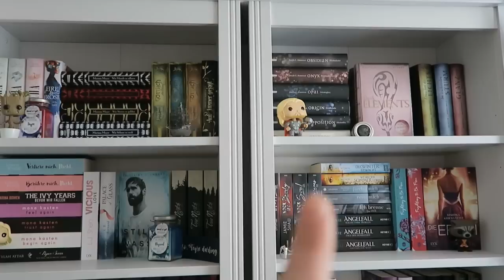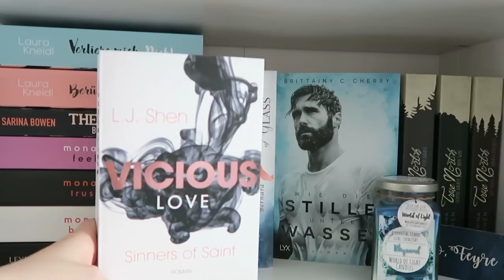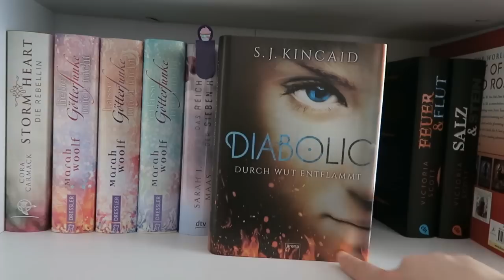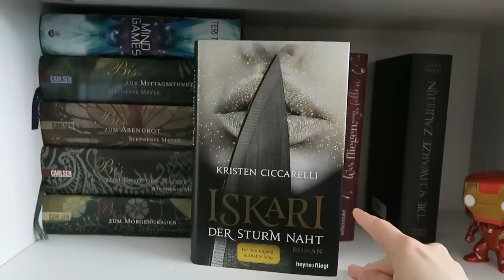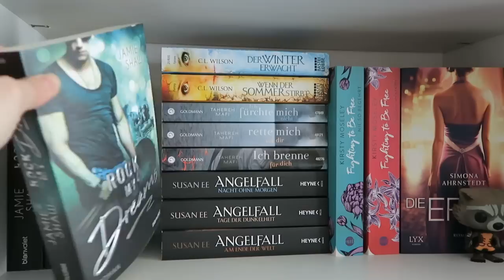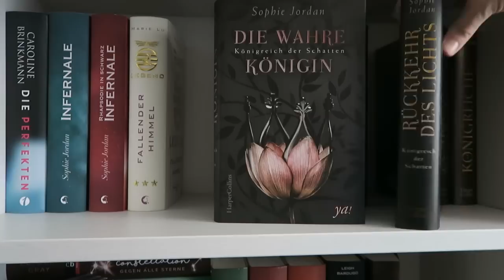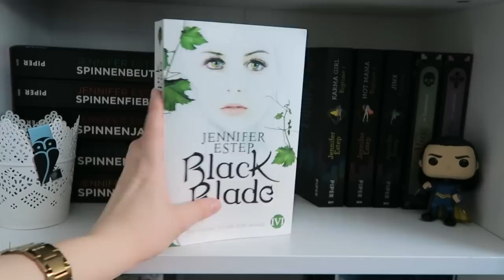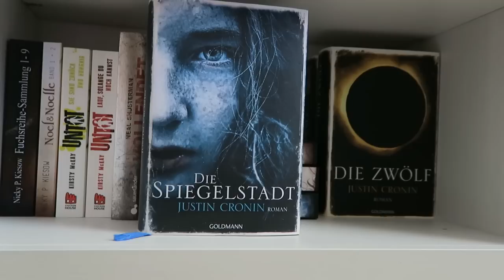Bücherregaltour #1 - Update 2018